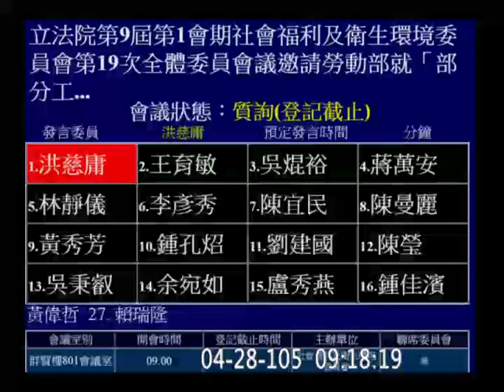20160428 洪慈庸 陳雄文 "派遣勞工保護法" (派遣公司與用人公司都不願負雇主責任 同工不同酬 ) 勞動部 社福衛環 【立法院演哪齣？】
政府進用派遣 3%